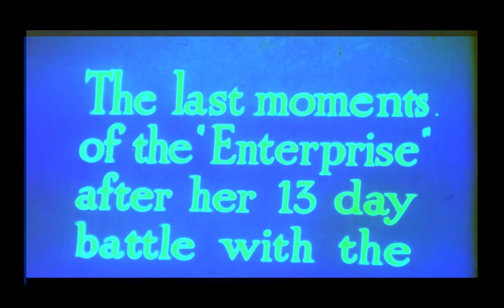Film Survivor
This is a16mm newsreel about a sinking ship called "Flying Enterprise". Luckily all those on board survived. I always imagine what it would be like if the film sank with the ship and was then rescued...a bit like this film which I bought from a junk shop!  I added some music supplied by Pixabay.